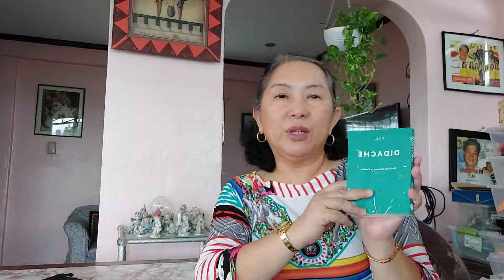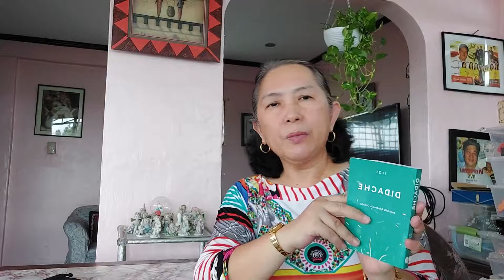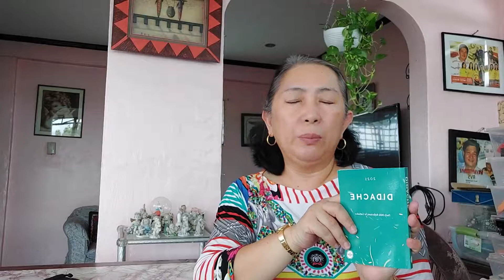Didache_are you ready to change your heart 💓?